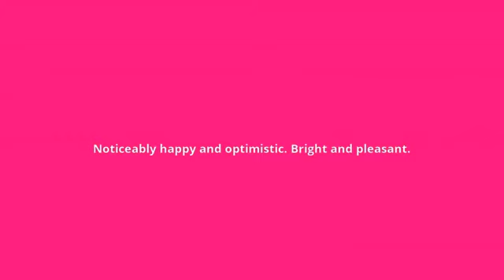what is the meaning of cheerful